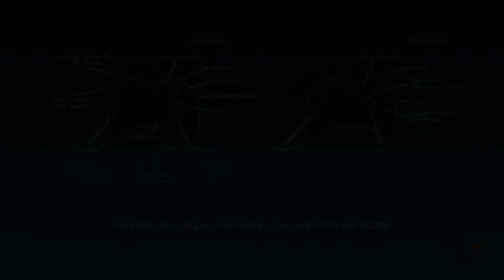NBA Playgrounds Gameplay #1 My First Match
*PC version has some issues dropping frames sometimes as seen at the end of this video. Not sure why that is but was told on a forum that its an issue being worked out.

Players fill up their roster of players by playing different modes to earn packs. Tournament mode is a mode where they play four games with challenges on each court. Once the tournament is completed they unlock the court and a gold pack. There is online mode and exhibition where players can play to upgrade the players from bronze to silver and gold. Players also get a pack for leveling up their offline level and their online level.